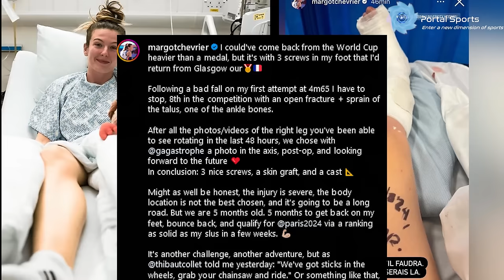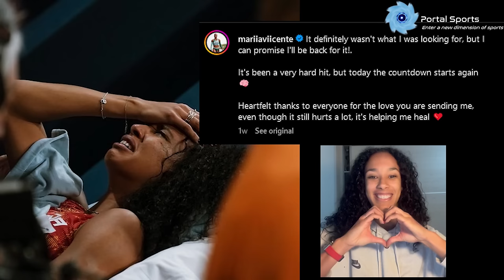Track and Field Fails - 4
track and field fails
sports accidents and injuries
track and field accidents and injuries
athletics fails
margot chevrier injury
margot chevrier glasgow injury
margot chevrier world indoor championships 2024
maria vicente glasgow injury
maria vicente high jump achilles glasgow indoor
adam fogg fall
adam fogg fall glasgow
adam fogg trips
maria roberta gherca  pole vault italian indoor championships 2024
Meret BAUMGARTNER cmcm meeting
lorenzo naidon fall
Erriyon KNIGHTON lieven
Yaqoub Al-Youha